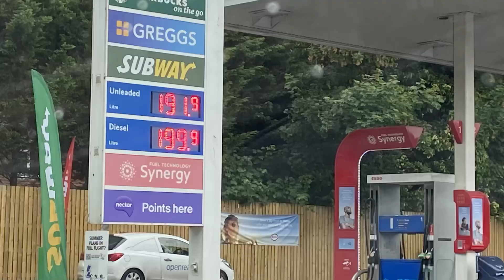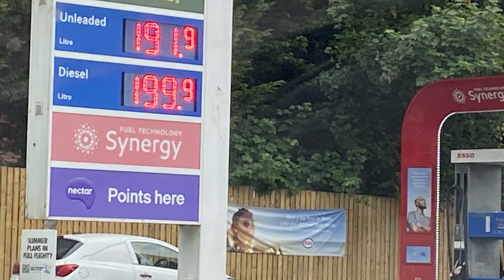£2 A Litre